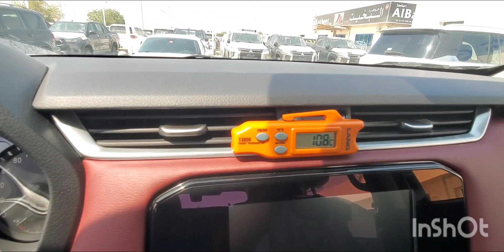Inspected - Nissan X-TERRA Platinum 2023 || Autohub